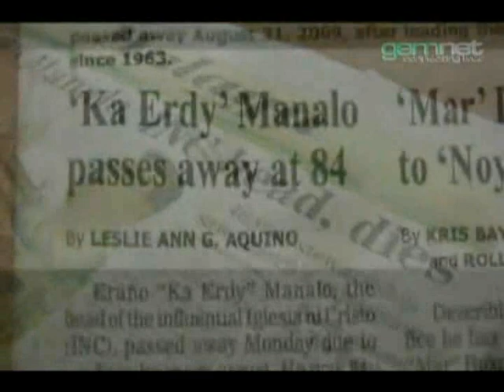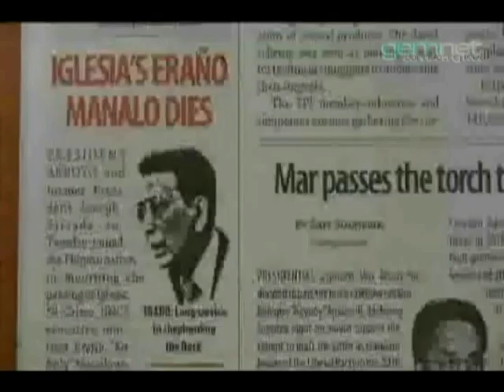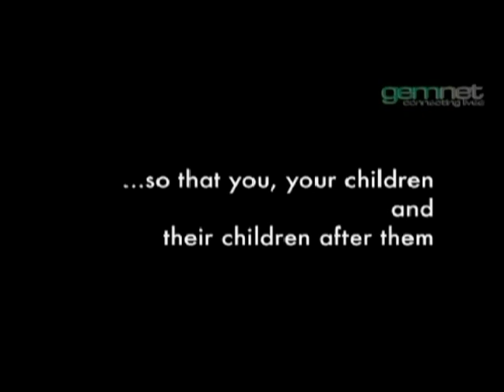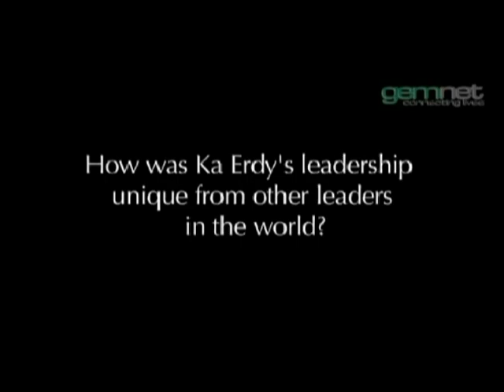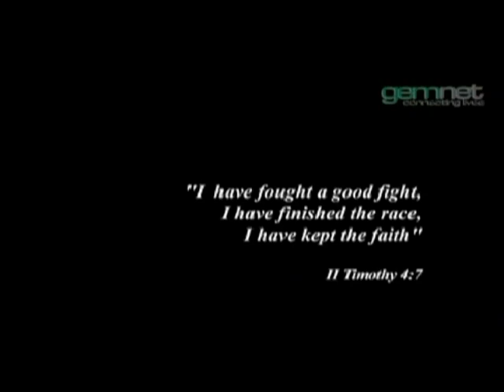Ka Erdy - A Special Documentary